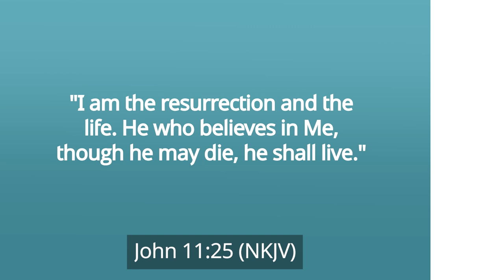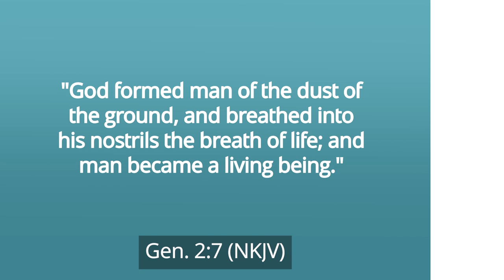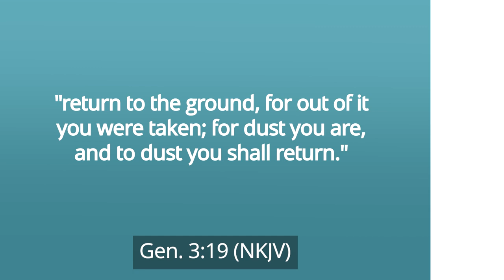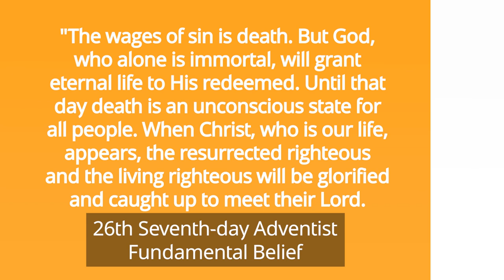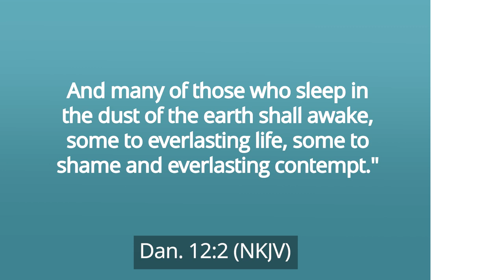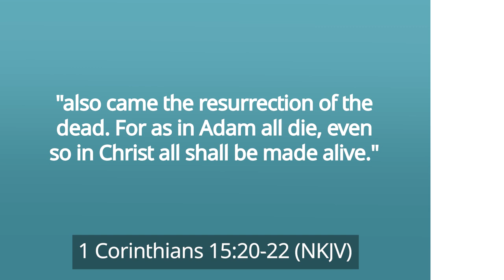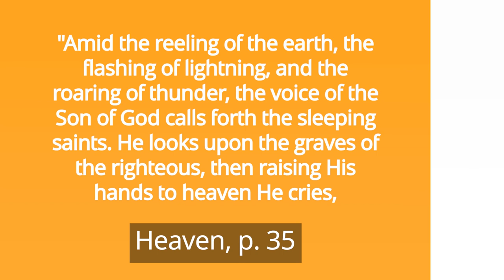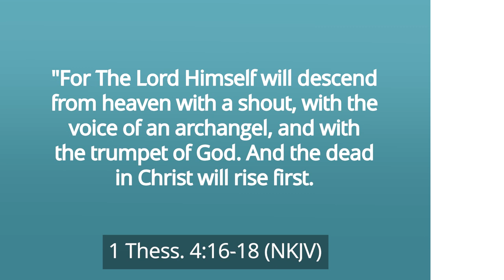Death and Resurrection (What Hope Do We Have?) – Pastor Ted Wilson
In this episode, Pastor Ted Wilson talks about death and the promise of the resurrection, the subject of the twenty-sixth fundamental belief of the Seventh-day Adventists.

One of the most painful and devastating losses we can ever experience is the loss of a loved one. While grief may lessen over time, the memory of that special person stays with us.

But we have an amazing hope of seeing our loved ones again. Jesus said in John 11:25, "I am the resurrection and the life. He who believes in Me, though he may die, he shall live." This promise assures us that death is not the end of everything. In Him, there is eternal life.

When does eternity begin?

1 Timothy 6:16 tells us that God "alone has immortality, dwelling in unapproachable light." In contrast, humans are mortal beings. Genesis 2:7 says, "God formed man out of the dust of the ground and breathed into his nostrils the breath of life; and man became a living being,” or in other translations, “living soul.” To be a living soul, one must have the breath of life and a body.

When God created Adam and Eve, He gave them free will, the power of choice. They could obey or disobey Him. But if they ate of the tree of the knowledge of good and evil, they would “surely die” (Genesis 2:17).

Unfortunately, Satan contradicted God’s warning, tempting Eve, “You will not surely die” (Genesis 3:4). But after they sinned, Adam and Eve discovered that “the wages of sin is death” (Romans 6:23). They would "return to the ground, for out of it you were taken; for dust you are, and to dust you shall return" (Genesis 3:19).

The Seventh-day Adventist Fundamental Belief #26 states: "The wages of sin is death. But God, Who alone is immortal, will grant eternal life to His redeemed. Until that day, death is an unconscious state for all people. When Christ, Who is our life, appears, the resurrected righteous and the living righteous will be glorified and caught up to meet their Lord. The second resurrection, the resurrection of the unrighteous, will take place a thousand years later."

Death is an unconscious state, a deep sleep from which a person awaits the resurrection. "For the living know that they will die; but the dead know nothing" (Ecclesiastes 9:5). "The dead do not praise the Lord, nor any who go down into silence" (Psalm 115:17).

Daniel also spoke of death as a sleep, saying, "And many of those who sleep in the dust of the earth shall awake, some to everlasting life, some to shame and everlasting contempt” (Daniel 12:2).

Jesus echoed this concept of death. Referring to Lazarus, He said to His disciples, "Our friend Lazarus sleeps, but I go that I may wake him up" (John 11:11). At the same time, He was referring to His own resurrection that would happen soon.

Since death is a sleep, there is resurrection. This is possible through Christ’s death and resurrection. “If there is no resurrection of the dead, then Christ is not risen. And if Christ is not risen, then our preaching is empty and your faith is also empty" (1 Corinthians 15:13, 14).

"But now Christ is risen from the dead and has become the firstfruits of those who have fallen asleep. For since by man came death, by Man," that is, Jesus, "also came the resurrection of the dead. For as in Adam all die, even so in Christ all shall be made alive" (verses 20-22).

In addition, Ellen White says in Heaven, page 35: "Amid the reeling of the earth, the flashing of lightning, and the roaring of thunder, the voice of the Son of God calls forth the sleeping saints. He looks upon the graves of the righteous, then raising His hands to heaven, He cries, 'Awake, awake, awake, ye that sleep in the dust, and arise!' Throughout the length and breadth of the earth, the dead shall hear that voice, and they that hear shall live."

Because Jesus lives, we may live also. But as we’ve learned from Daniel 12:2 earlier, some will be raised to “shame and everlasting contempt.” This refers to the second resurrection, in which those who have rejected Christ as their Savior will be resurrected for their final judgment and destruction, which we will discuss in the next episode.

"For the Lord Himself will descend from heaven with a shout, with the voice of an archangel, and with the trumpet of God. And the dead in Christ will rise first. Then we who are alive and remain shall be caught up together with them in the clouds to meet the Lord in the air. And thus, we shall always be with the Lord. Therefore, comfort one another with these words" (1 Thessalonians 4:16-18).

What a great assurance that Jesus is coming and that He has the power over death!